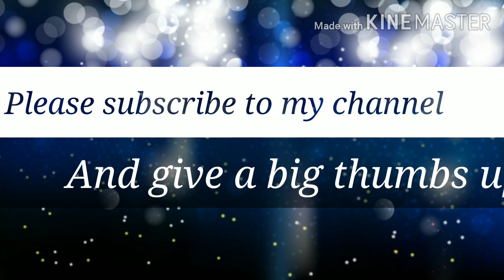Blue eyemakeup with cherry on sides| Instagram eyemakeup challenge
Hello guys. I have created this look few days back for an Instagram eyemakeup challenge called lifeisacocktail.
Anybody can rock this stunning Blue eyes in any special occasion/parties/festivals.

Eye shadow palette used :-
makeuprevolution tammiXrevolution carnival palette

On my lips :- lakmeindia 9to5 primer+ matte lip and cheek tint (plum feather)

To draw the 🍒:-
lorealparis rouge signature matte liquid Lipstick I am worth it.

Foundation:-
lorealparis infallible 24 hrs stay foundation (140)

Compact:-
maybelline fit me powder foundation

Blush:-
wetnwildbeauty coloricon blush (mellow wine)

Highlighter:-
maybelline master chrome highlighter (molten gold)

2. YOUTUBE 👉🏽